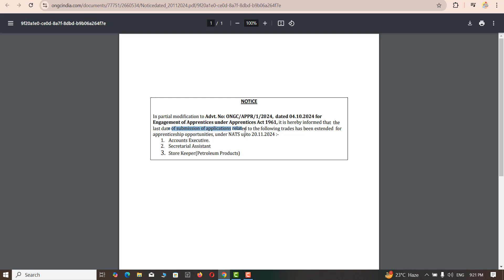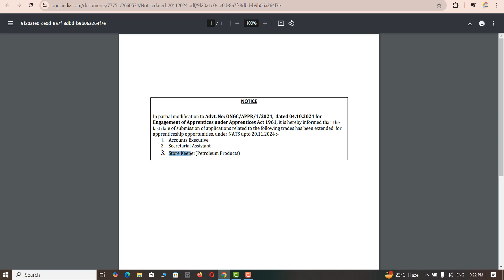Oil And Natural Gas Corporation ONGC Apprenticeship Recruitment 2024 Last Date Extended